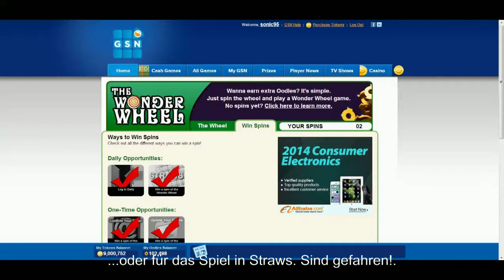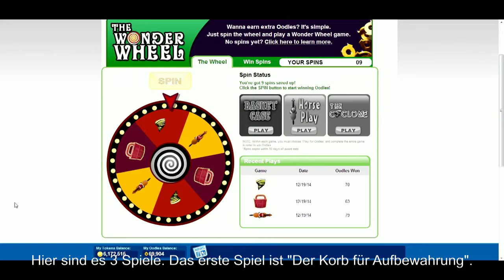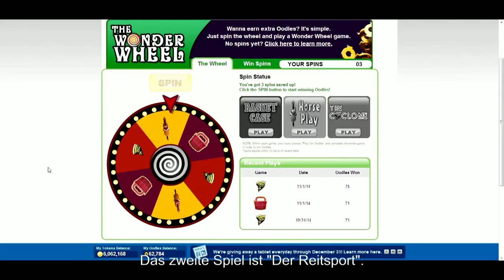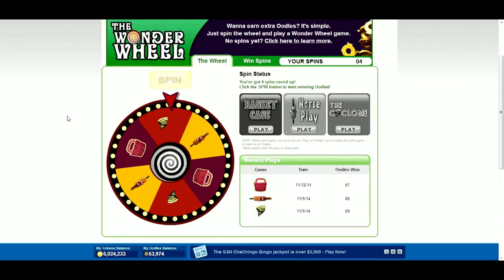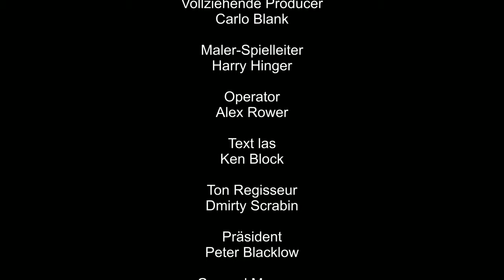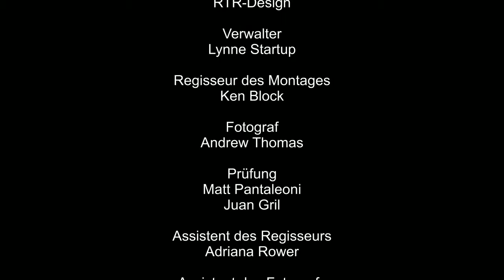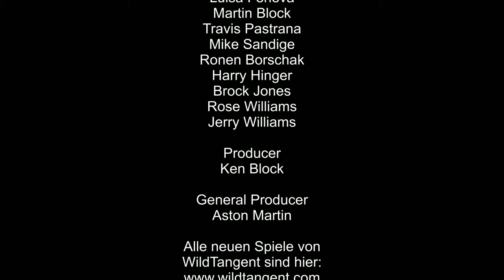Колесо чудес (Фильм 1) - Немецкая версия